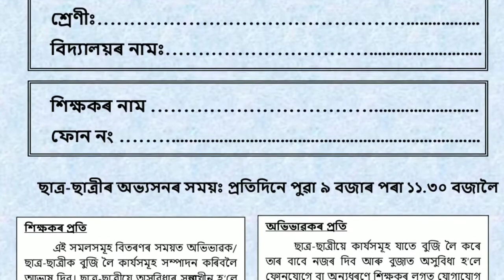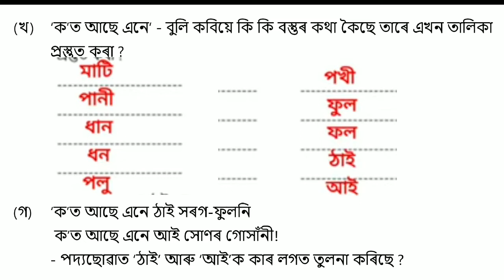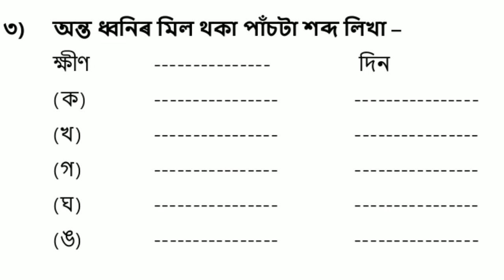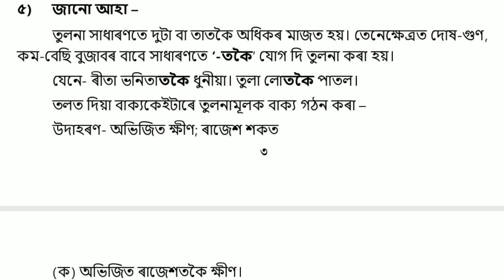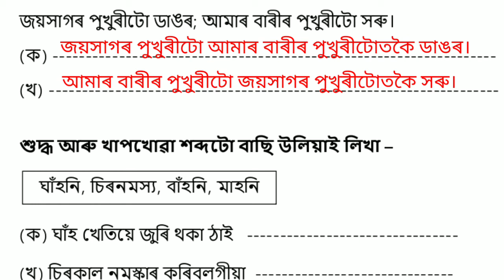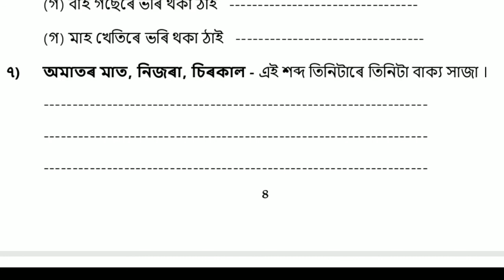স্ব-শিকন সমল২ // চতুৰ্থ শ্ৰেণীৰ // প্ৰথম খণ্ড //Self Learning Materials2 // Class 4 // Part - I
স্ব-শিকন সমল২
চতুৰ্থ শ্ৰেণীৰ প্ৰথম খণ্ড
Self Learning Materials2 Class 4 Part - I